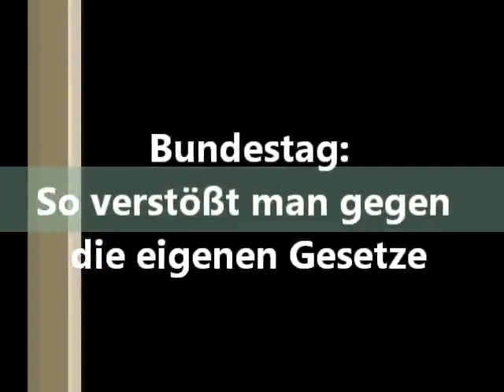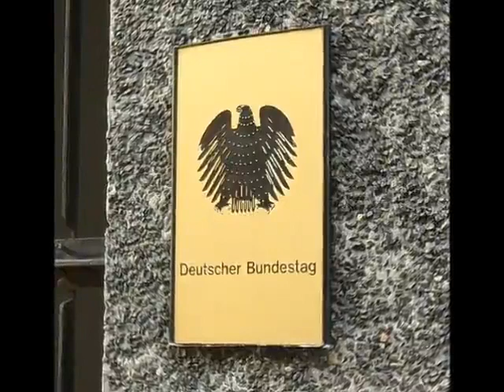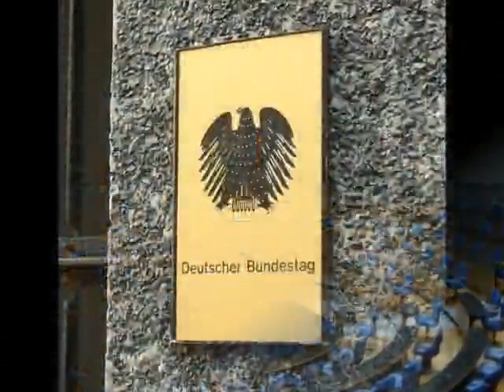Bundestag - So verstößt man gegen die eigenen Gesetze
+++ Werden Scheinselbstständige im Bundestag beschäftigt? +++
Berlin (cw). Die Berliner Staatsanwaltschaft ermittelt nach Informationen der Süddeutschen Zeitung gegen den Deutschen Bundestag. Es sollen von Seiten der Abegordneten jahrelang keine Sozialversicherungsbeiträge gezahlt und Mitarbeiter als „Scheinselbstständige" beschäftigt worden sein. Die Zeitung beruft sich dabei auf ein Schreiben der Generalstaatsanwaltschaft Berlin. Demzufolge hat die Generalstaatsanwaltschaft die untergeordnete Staatsanwaltschaft angewiesen, die zuvor eingestellten Ermittlungen „gegen Verantwortliche des Deutschen Bundestags wegen des Vorenthaltens von Arbeitsentgelt" wieder aufzunehmen...